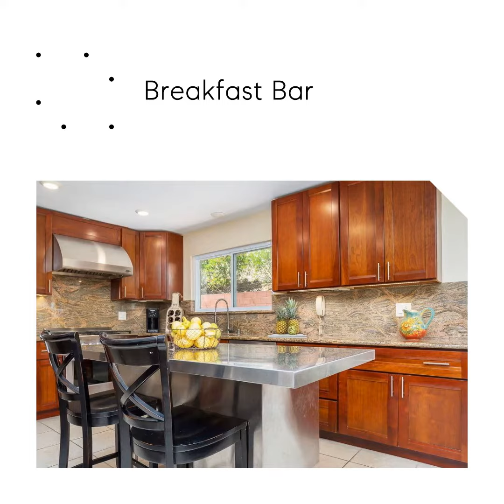4300 El Nido Ranch Road, Orinda, CA 94563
Top schools, a huge sparkling pool, privacy, oversized 3 car garage, and proximity to downtown Orinda as well as the highway24 make this gated and beautifully landscaped family home the perfect place to live, work, and play! This gem has a private large relaxing pool with spa, 1.54 acres of exploration waiting for you to pick lemons, apples, pears, figs, persimmons, oranges, blueberries, or olives from the mature fruit trees/bushes. large areas of flat land are the perfect place for kids to play, or to entertain in true California indoor/outdoor living fashion. This beautiful home also boasts a chef’s kitchen, 3 bedrooms, 2.5 bathrooms, bonus office room and a sun room. solar heating panels for the pool and alarm system are owned and come included with this amazing opportunity.